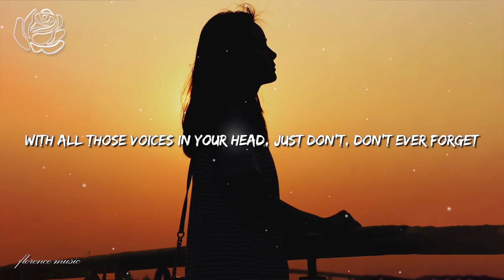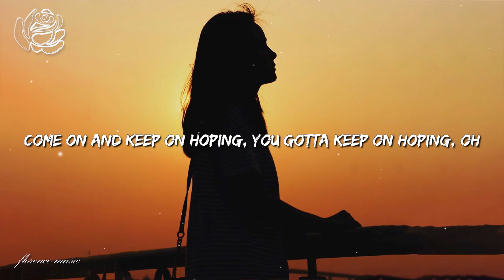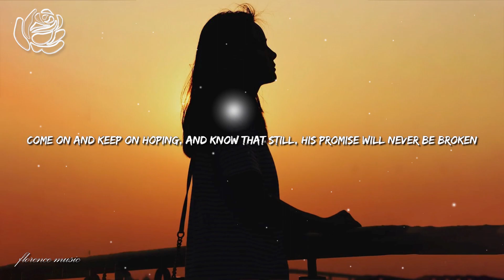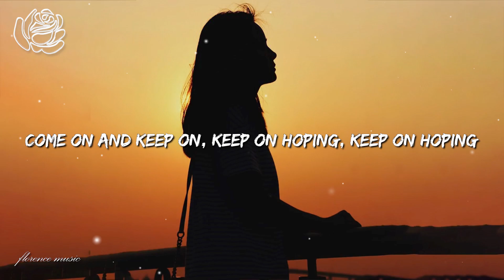Riley Clemmons - Keep On Hoping (Lyrics)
📸 Photo: Unsplash.com